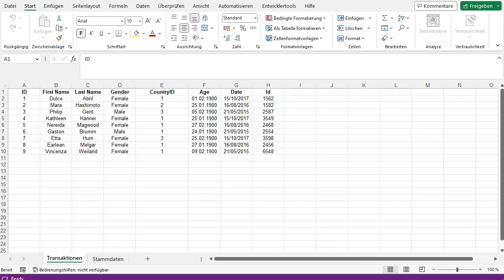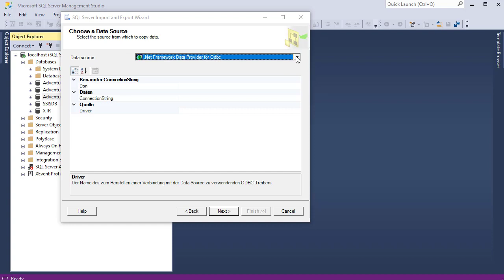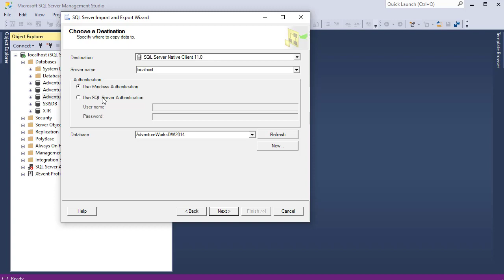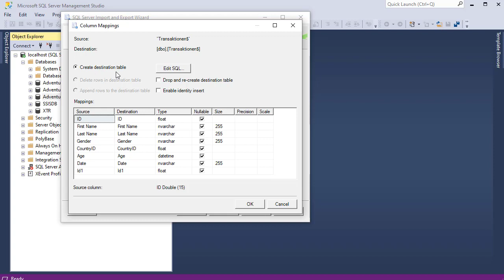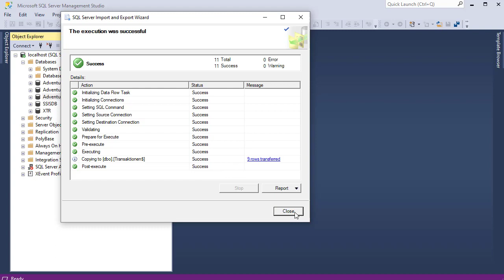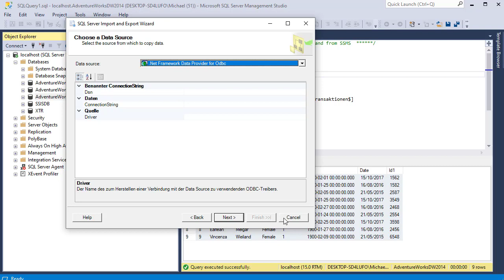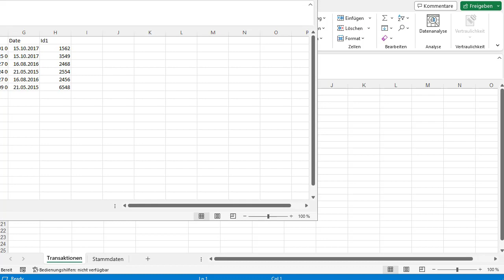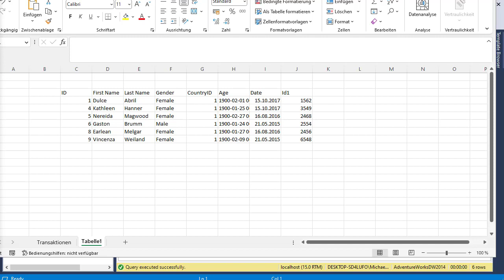Excel-Daten von und nach SQL Server laden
Wenn du Daten zwischen Excel und SQL Server austauschen möchtest, stehen dir zwei Methoden zur Verfügung. Die erste ist der Export- und Import-Assistent, der dich durch den Prozess Schritt für Schritt hilft, die Daten zu laden oder zu exportieren. Diese Methode ist sehr benutzerfreundlich und erfordert keine Programmierkenntnisse.

Die zweite Methode ist die Verwendung von SQL-Abfragen. Hier musst du eine SELECT-Abfragen verwenden, um Daten aus SQL Server in Excel zu exportieren. Diese Methode erfordert etwas mehr technisches Verständnis, bietet jedoch mehr Kontrolle über den Prozess und ermöglicht es dir, spezifischere Abfragen auszuführen, um genau die Daten zu laden oder zu exportieren, die du benötigst.

Insgesamt gibt es also zwei Wege, um Daten zwischen Excel und SQL Server auszutauschen. Der Export- und Import-Assistent ist schnell und einfach, während SQL-Abfragen mehr Kontrolle und Präzision bieten.